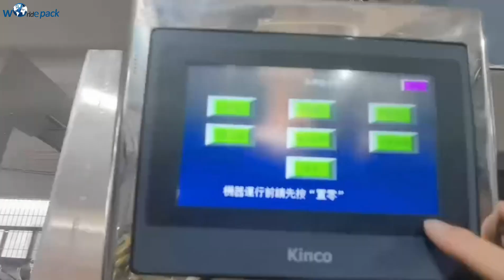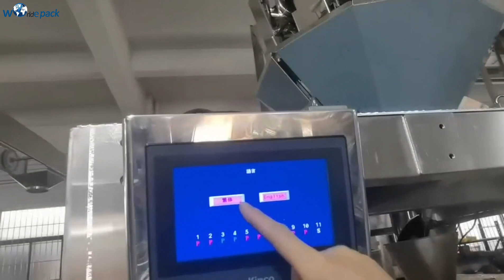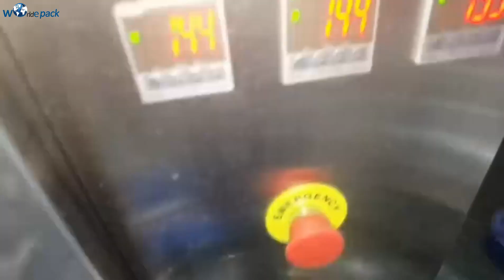Packing Machine For Nuts